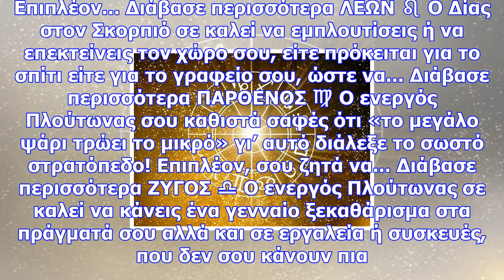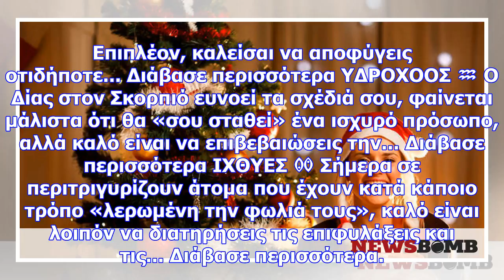Ημερήσιες προβλέψεις για όλα τα ζώδια 11/12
Διάβασε τις Ημερήσιες Προβλέψεις του ζωδίου σου, από τον Γιάννη Ριζόπουλο  ΚΡΙΟΣ ♈ Σήμερα, καλείσαι ...